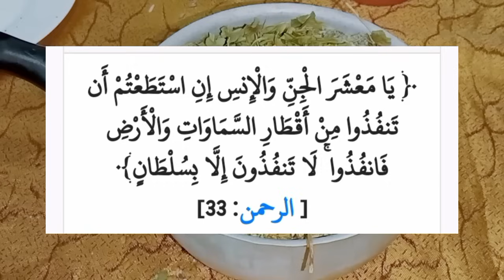طريقه خطيرة باش ميشدش فيك السحر إحراق الشيطان والجن السحر والمس والعين والتابعة والأمراض الروحية 👿